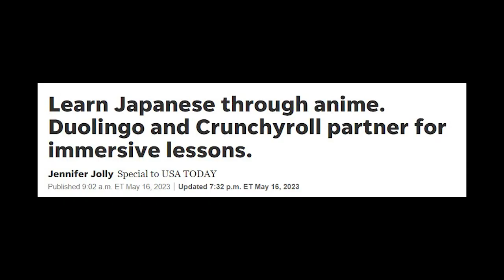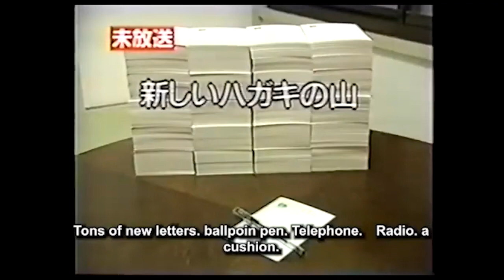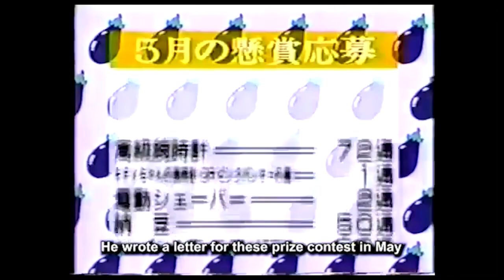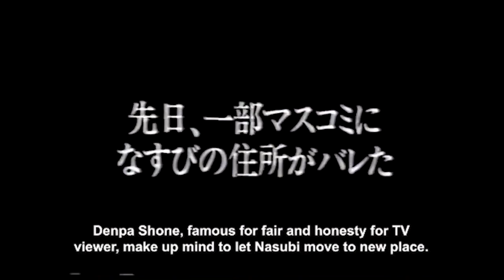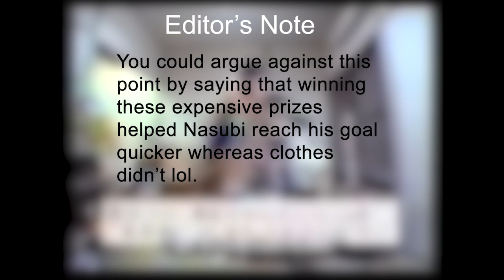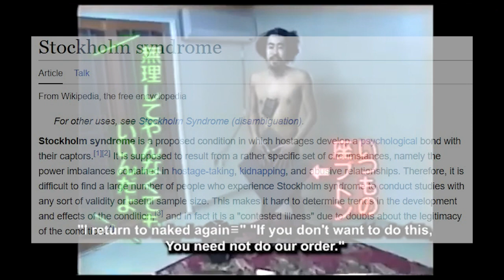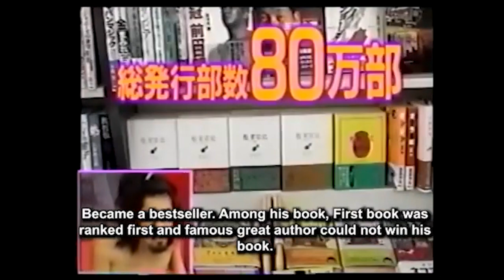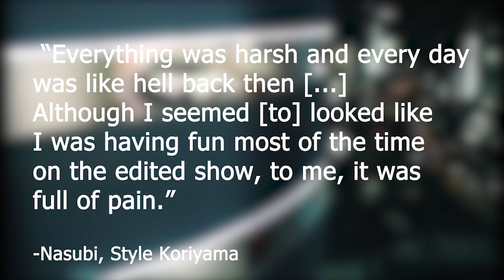Nasubi or The Price of Fame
In 1998, an aspiring comedian joined a dangerous Japanese game show in the hopes of becoming famous. For the next 15 months he would endure isolation and hardships for the enjoyment of Japan.